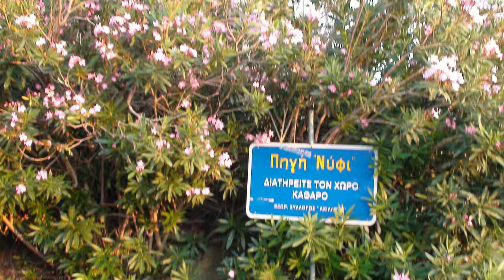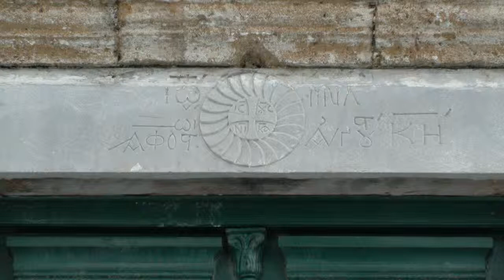Skyros photos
Visit  Skyros,greek island trough photos